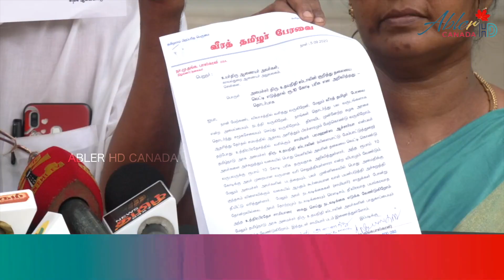உதயநிதி தலைக்கு 10 கோடி அறிவிப்பு.. தமிழகத்தில் வெடித்தது பூகம்பம்.. | Udhayanidhi | Tamil News